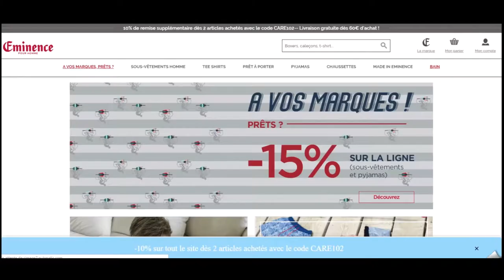Code promo Eminence vérifié en vidéo